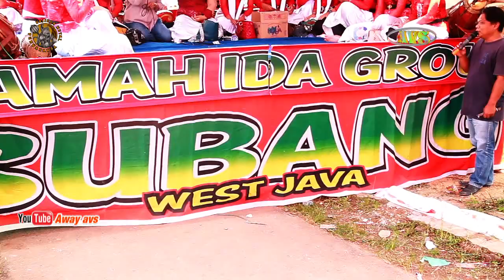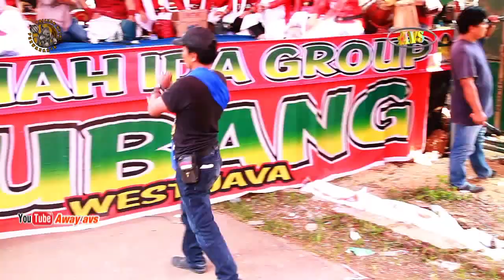Senggot kaleran || MOYEG JAIPONG || PMKJ || MAMAH IDA GROUP || PENTAS PERDANA || 17 MARET 21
Salah satu group terbaru , dalam meramaikan kesenian sunda, PUTRI MANDIRI KOMARA JAYA, PIM MAMAH IDA GROUP, DS. KAMARUNG, DS. SUMUR GINTUNG, PAGADEN BARAT, SUBANG. semoga seni sunda terus maju dan lestari tidak terkikis jaman..aminn..hatur nuhun..dan terimakasih